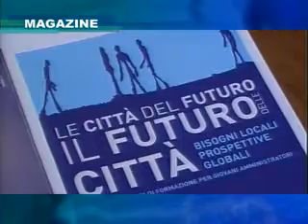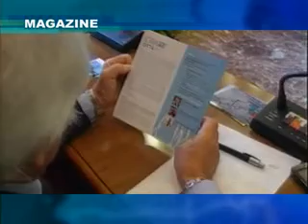SPECIALE ANCI MACERATA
3' tappa del seminario di incontri dal titolo "Le città del futuro, il futuro delle città" organizzato da Anci Marche, Anci Giovani Marche e Regione Marche